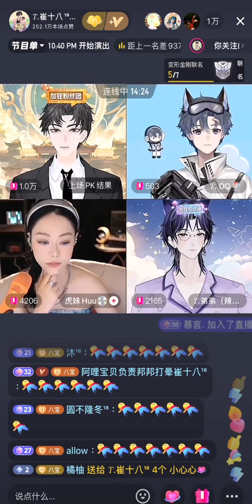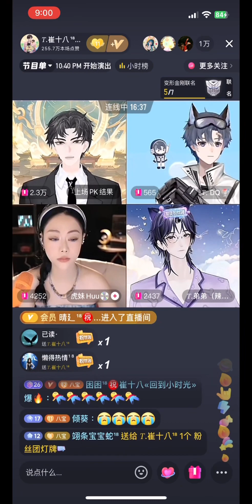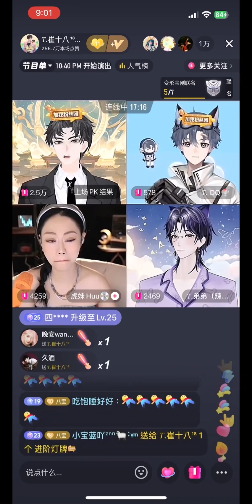《如果分开我也爱你》𝑇.崔十八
来自听潮阁·礼的𝑇.崔十八老师所带来的～如果分开我也爱你
邦邦好听